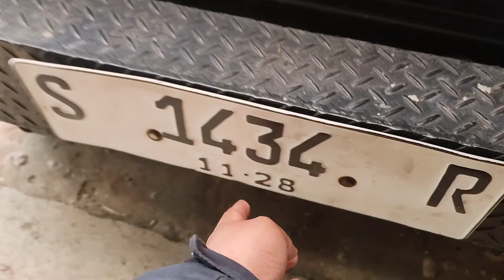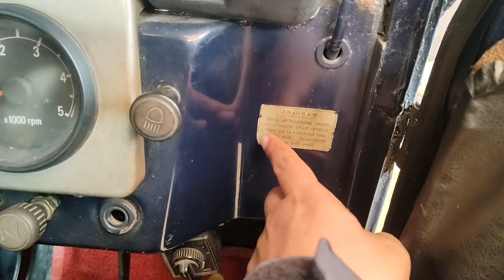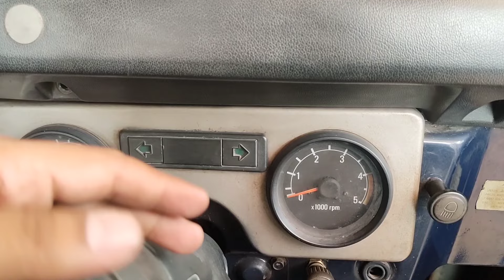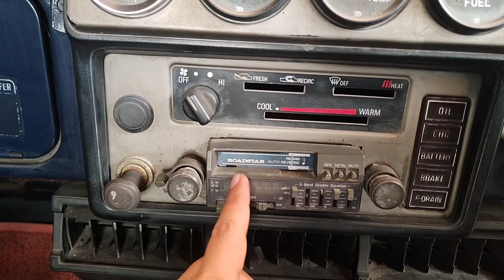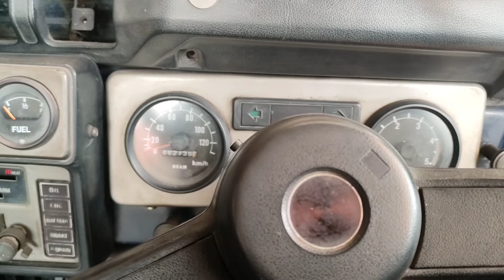Dijual Taft Hunter 4x4 1982 | Pemakaian Orang Tua | Surat Lengkap Panjang | Mobil Antik